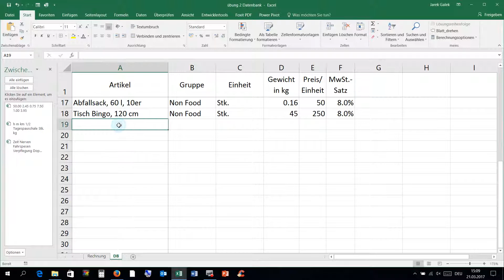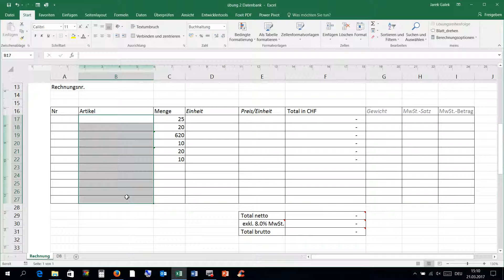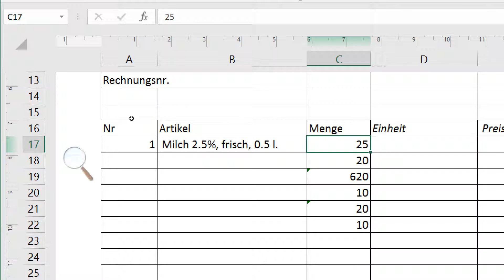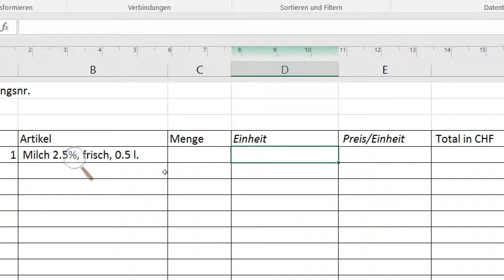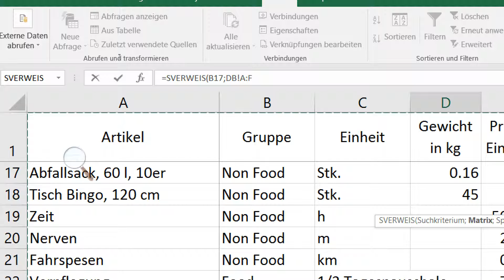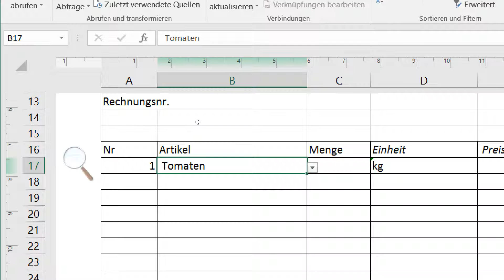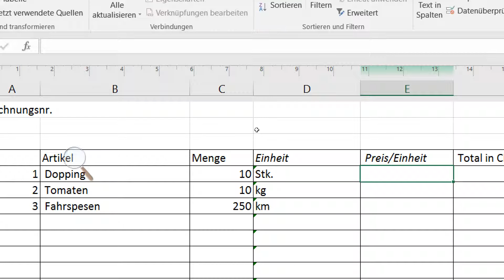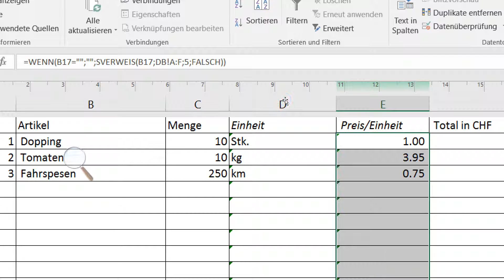21032017 Datenbank T 2 SVERWEIS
Zwischenablage,
Sverweis